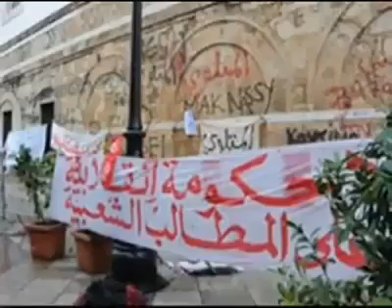صوت القصبة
تونس صوت الاسلام و العروبة، تونس صوت الاصالة و الحداثة